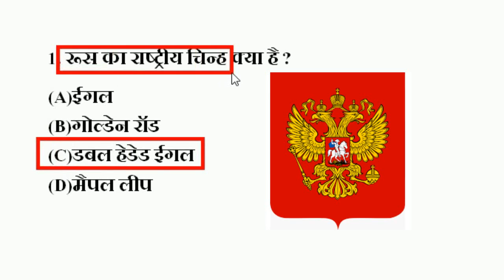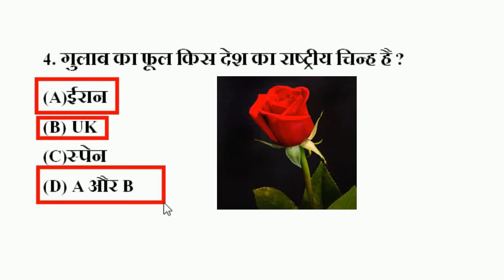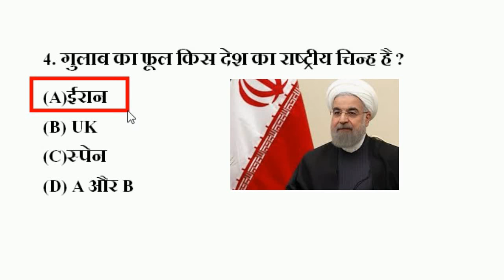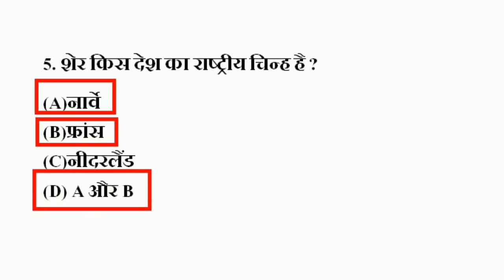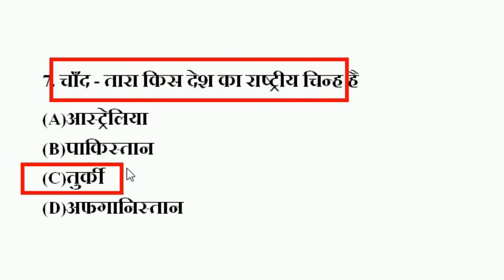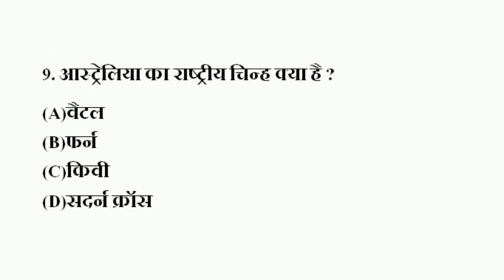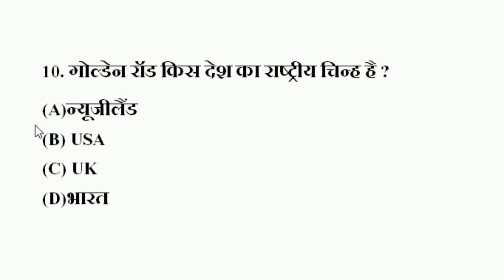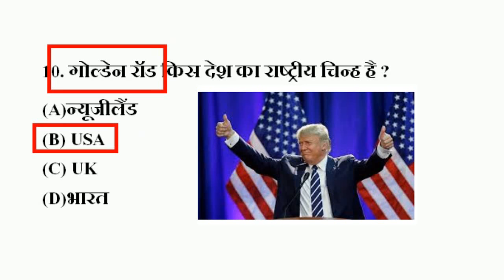hrstudypoint||प्रमुख देशों के राष्ट्रीय चिन्ह|| 2019 gk in Hindi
दोस्तों आज के विडियो में,मै आपको इस Video में प्रमुख देशों के राष्ट्रीय चिन्ह के महत्वपूर्ण प्रश्नों को आपके साथ में याद करेंगे | जो 100 % Question आपकी आने वाली SSC CPO | Railway | UPSI | SSC 10+2 | PSC Exam में देखने को मिलेगा क्योकि दोस्तों ये Current का Topic है | तो दोस्तों विडियो को अंत तक देखे । इस विडियो में आपको वहुत जानकारी मिलेगी । अगर दोस्तों आपको ये विडियो पसंद आए तो एक लाइक तो कर दिया करो ।